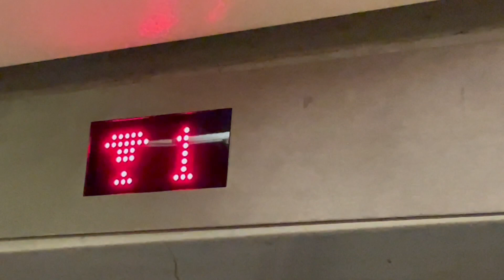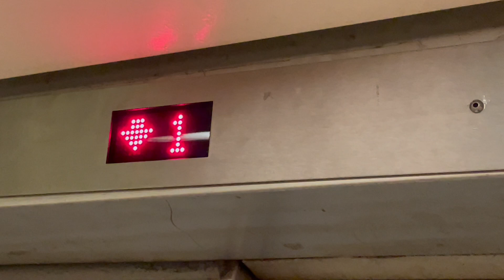Pickerings Lifts, Paul Street Shopping Centre, Cork City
Pickerings Lift 1985